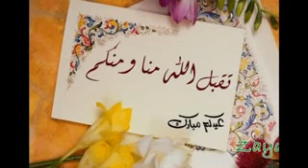Le pardon et Le jour de Eid par frere Zayd Imamane.